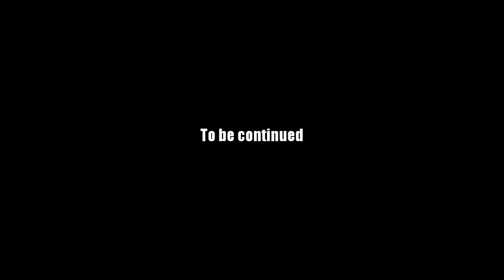AQ Worlds "Prove Yourself" (Quest)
Quest:Prove Yourself

NPCs:Senlin-Ma

Monster List:Kappa Ninja

Turn in:Unspilled Kappa Water x1

Equipment Won:None